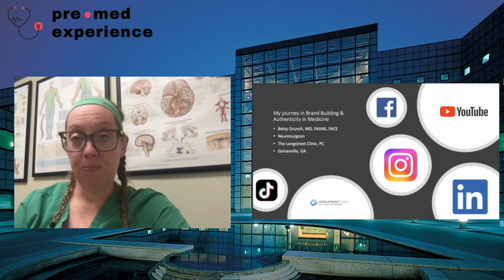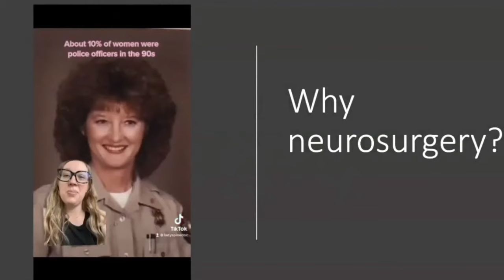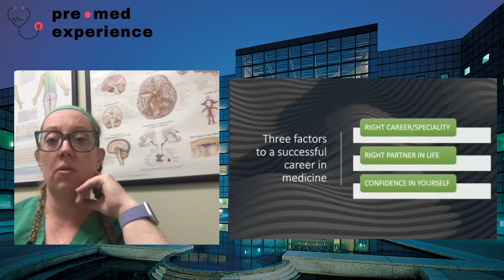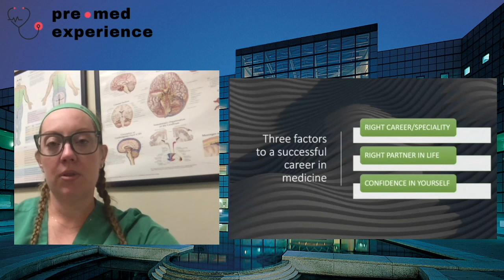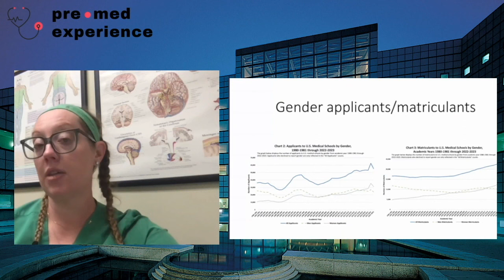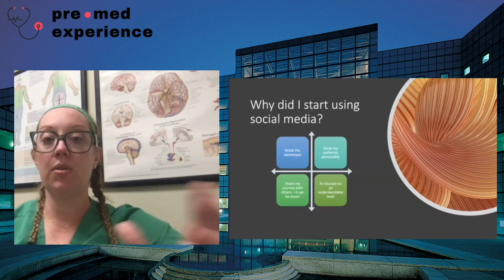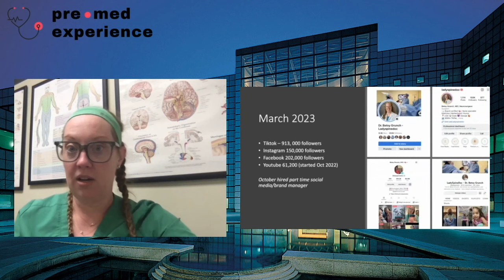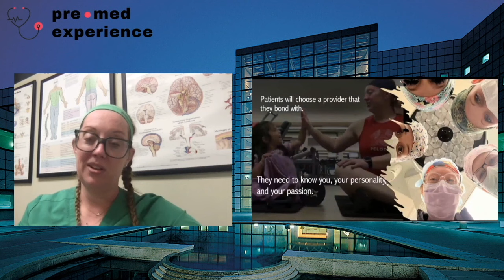The Premed Experience Keynote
Join neurosurgeon, three-time Top Doctor, and social media influencer @ladyspinedoc – Dr. Betsy Grunch – as she teaches you how to beat the odds at every step of the medical school journey. Learn tips and advice from her on everything from getting accepted into medical school to landing the residency of your choice.

The Premed Experience - Experience the wonder of medicine, unlock your inner doctor and position yourself for medical school.